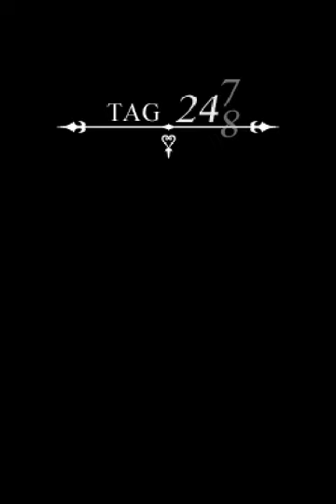Lets Play Kingdom Hearts 358/2 Days Teil 44